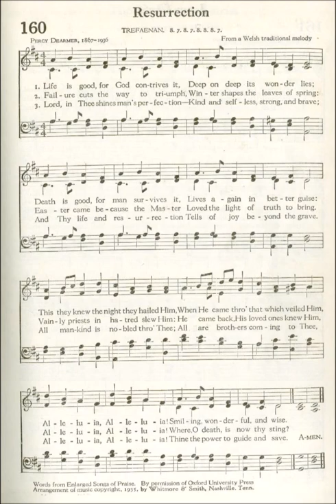Life is Good, For God Contrives It (Trefaenan)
Text by: Percy Dearmer 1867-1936
Tune: Trefaenan, a Welsh melody
Source: Methodist 1939 Hymnal #160

1 Life is good, for God contrives it,
Deep on deep its wonder lies;
Death is good for man survives it,
Lives again in better guise:
This they knew the night they hailed Him,
When He came thro' that which veiled Him,
Alleluia, Alleluia!
Smiling, wonderful, and wise.

2 Failure cuts the way to triumph,
Winter shapes the leaves of spring;
Easter came because the Master
Loved the light of truth to bring.
Vainly priests in hatred slew Him:
He came back, His loved ones knew Him,
Alleluia, Alleluia!

3 Lord, in Thee shines man's perfection—
Kind and selfless, strong, and brave;
And Thy life and resurrection
Tells of joy beyond the grave.
All mankind is nobled thro' Thee;
All are brothers coming to Thee,
Alleluia, Alleluia!
Thine the power to guide and save.